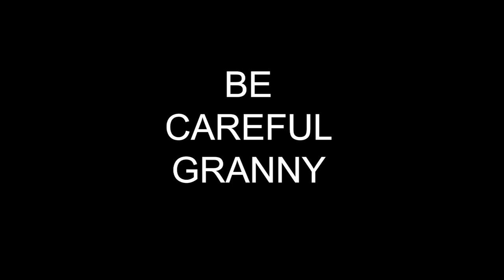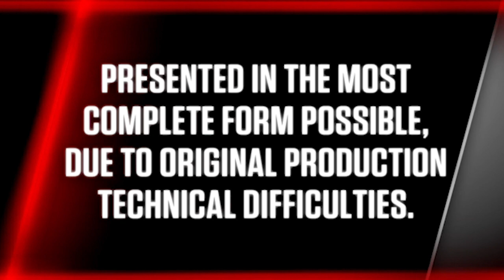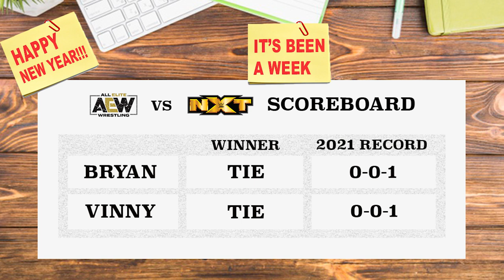2 Very Different Invasions: Best Of The Bryan & Vinny Show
The Best Of The Bryan & Vinny Shows kicks off 2021 with questions! What the hell are Bryan & Vinny talking about? A Valentine’s Day Takeover? Is the TNT Title being wasted? Does HHH take suggestions? Did AEW get the most out of Snoop? Have we Sting enough? Granny shoots on Bryan? Rhea getting called up? Thatcher is Vinny? Bryan doesn’t know how to trim his beard? The 2021 AEW vs NXT scoreboard debuts?

Editor: Sean Harrell